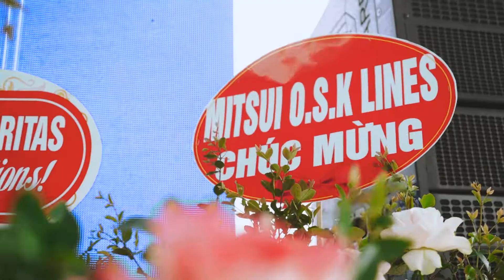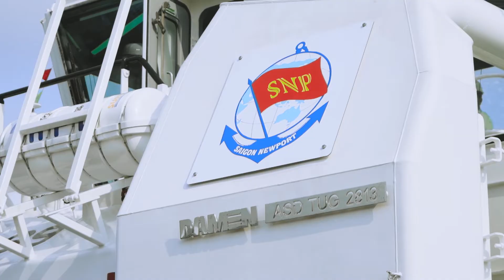Damen || Le ban giao TAU TAN CANG 99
🎬 LDT Production
▪️ Services: Event Film | TVC Video Viral | Prewedding | Cermony Wedding | Music Video | Fashion Video
🚦 55 Lạch Tray - Ngô Quyền - Hải Phòng
📩📩📩 Hãy inbox hoặc gọi tới số hotline để được tư vấn trực tiếp ❤